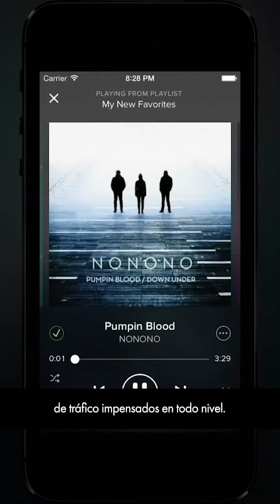Flash 114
En esta edición hablamos de la presencia de Linkin Park en el top 10 de videos más vistos de YouTube